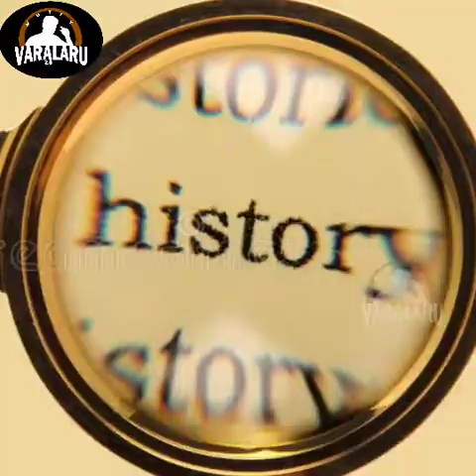பாக்கத்தான் புலிகேசி உள்ள இருப்பது ஜெலன்ஸ்கி டா/UKRAINE AND RUSSIA WAR/ VILADIMIR ZELENSKY/PRESIDENT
Hello Friends, this is Daily historical incident of india, every day u can see the day of

In this video I Explained about full history of viladimir zelensky

@KUTTY VARALARU 2.0
@Sathiskumar Education